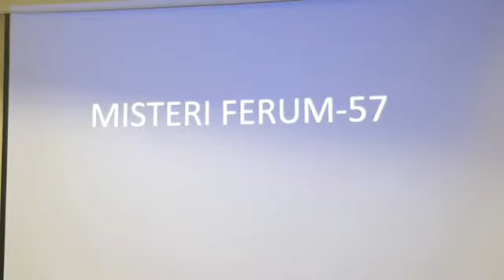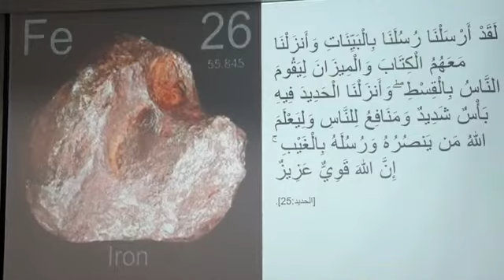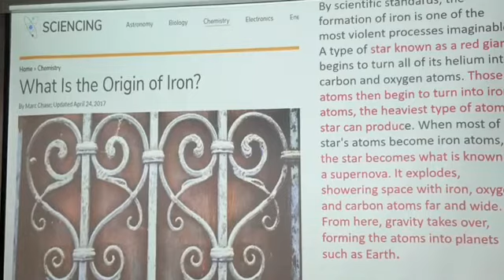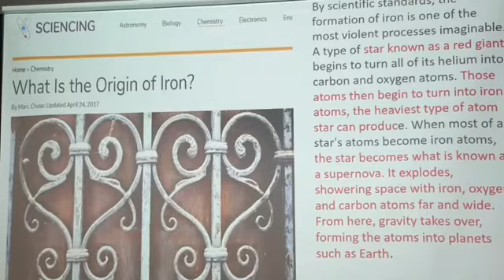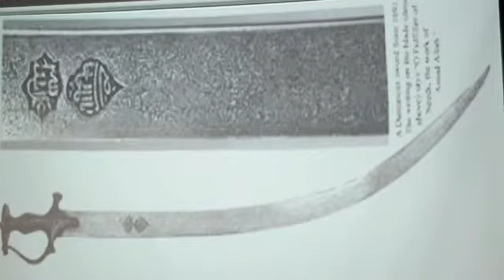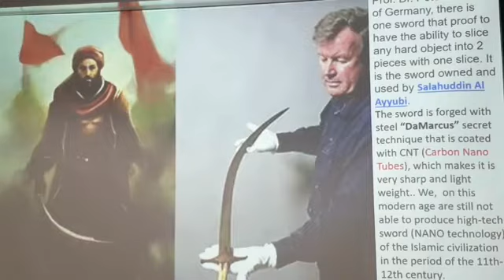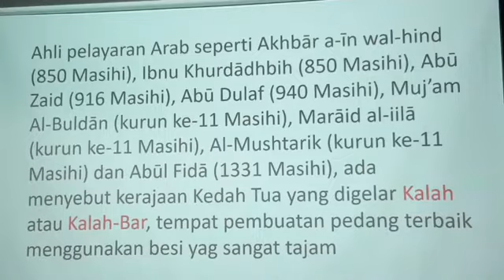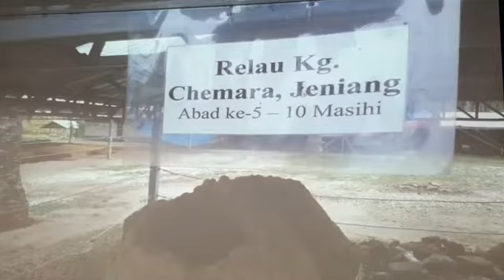Misteri Ferum ( Besi) ~ USTAZ DR MAT ROFA ISMAIL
USTAZ DR MAT ROFA ISMAIL
💎 Misteri Ferum  ( Besi)
▪️ISNIN -29 OGOS 2022
▪️LIVE Majlis Ilmu

▪️Kuliah Zuhur Khas
▪️Surau Kerja Raya